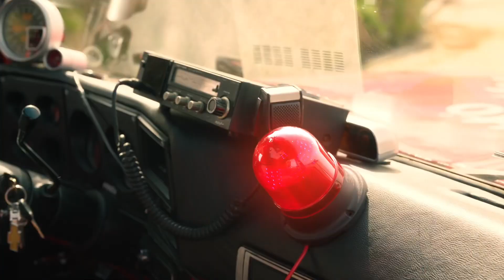Aleyna Tilki - Aşk Ateşi (Cornetto 2022)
Aleyna Tilki “Aşk Ateşi” isimli yeni şarkısıyla karşınızda!

Aleyna Tilki - Aşk Ateşi - Şarkı Sözleri

Erisin tüm buzlar aşk ateşiyle
Öyle mi böyle mi diye düşünme
Gir ruhuma dolaş bu bi’ bilmece
İstersen koş bana ister emekle gel

Dökülsün bırak dudaklarından vurur kalpten cümleler
Uzaklar olur yakın bir gelsen gülümser birden kader
Yakar güneş, kül oldu her yanım, sıcak kumlar sen ve ben
Çekinme hiç tut ellerimden ayaklansın caddeler

Aşkta her yol mübah bilirim
Kuralları yak unut bildiklerini
Lazım bana kendin gibi birisi
Dinleme elleri o elleri

Seni daha çok
Seni daha çok severim tüm mevsimlerden
Hayat oradayken biz es geçtik bazen
Aşk, tüm korkularınla restleşmek zaten
Aşk, bi’ cesaret dile gelse